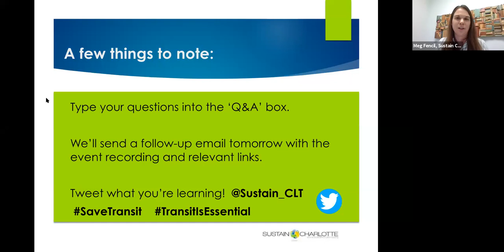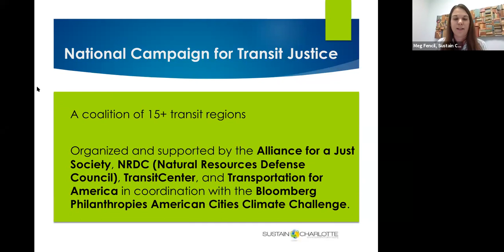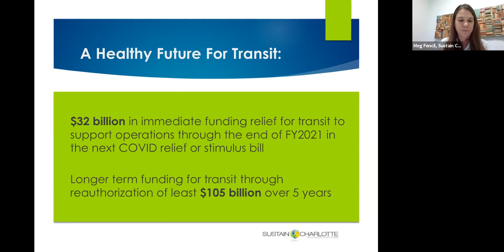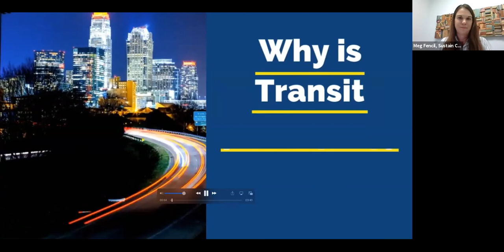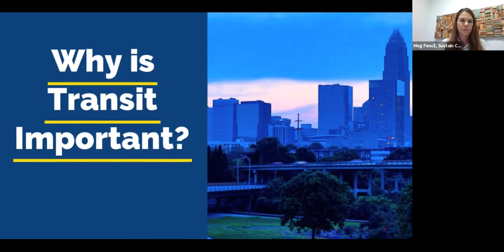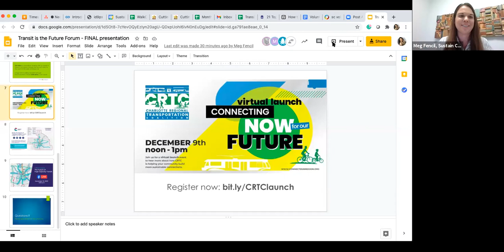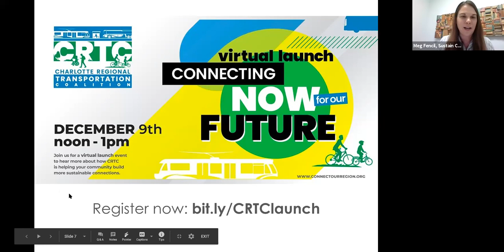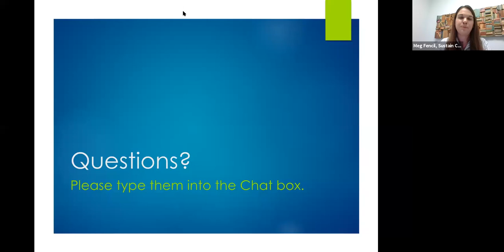Transit is the Future Forum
Join Sustain Charlotte for an inspiring hour as federal and local leaders discuss the importance of public transit in building Charlotte's economy, advancing social equity, and building a more resilient community. We'll hear a federal perspective from U.S. Representative Alma Adams (NC-12).

Charlotte Mayor Vi Lyles, Charlotte Mayor Pro Tem Julie Eiselt, Davidson Mayor Rusty Knox, Charlotte Family Housing Executive Director Pedro Perez, Southern Environmental Law Center Attorney Kym Hunter, and several riders will share their perspectives on the role of public transit in building Charlotte-Mecklenburg's future.

We'll also make an exciting announcement about a new grassroots coalition that's working to support a fully connected community!

This virtual event is free and open to the public.